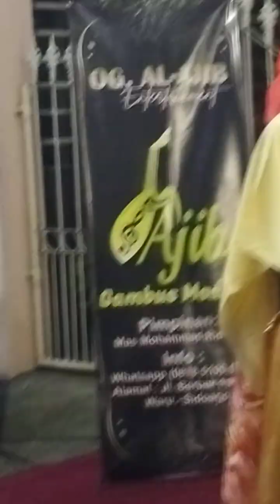30 Juni 2024